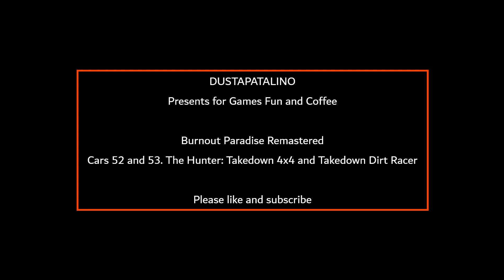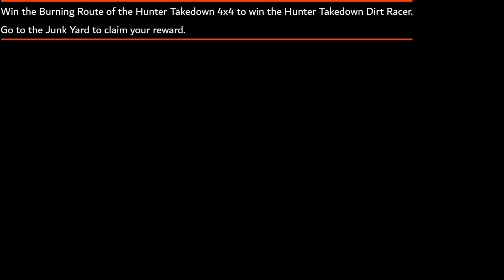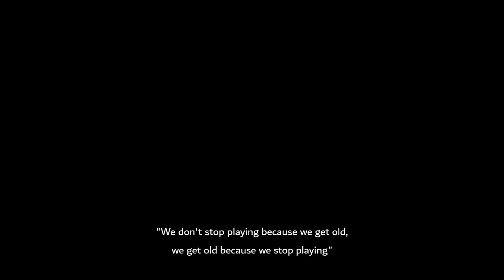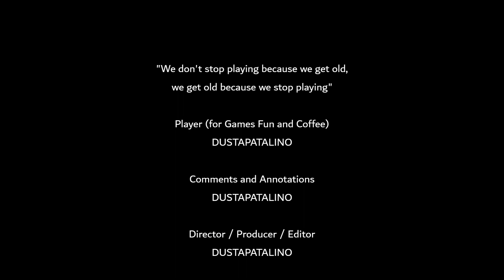Burnout Paradise Remastered Cars 52 and 53 The Hunter Takedown 4x4 and Takedown Dirt Racer